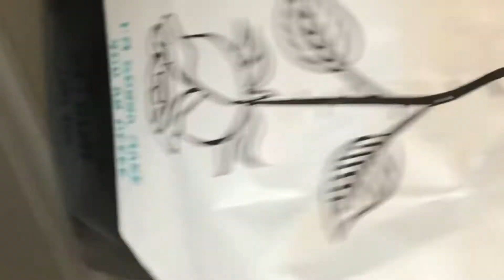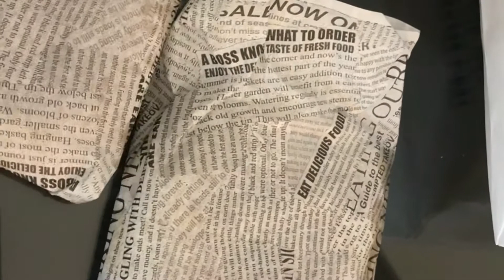Shawarma street food.